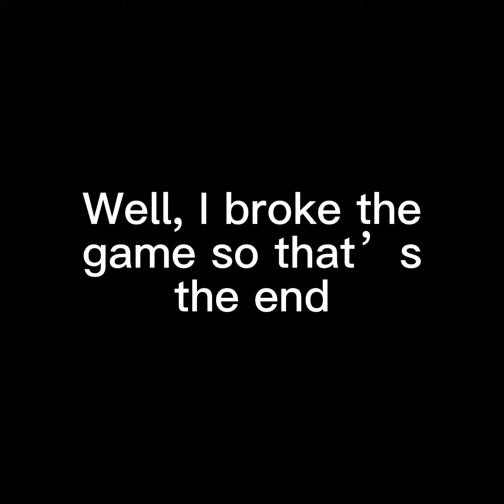Roblox doors but in VR is TERRIFYING